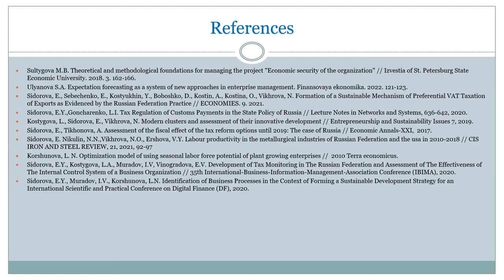Ensuring The Economic Security of The Industrial Complex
By Yuri KOSTYUKHIN, Svetlana ULYANOVA, Еvgenia N. ELISEEVA and Daria SAVINOVA